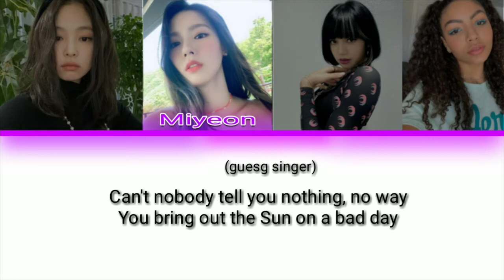4theNight SURPRISE MUSIC "NA NA NA" Official Music! (whit guest singer) (Color Coded Lyrics)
Music (whit Guest Singer: Noah Urrea)

This is not real. Made by fan.